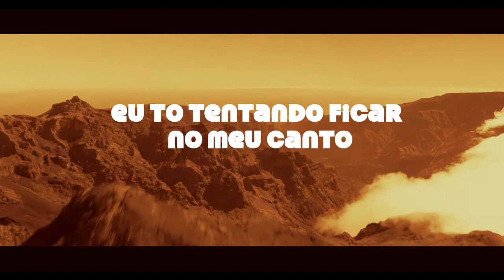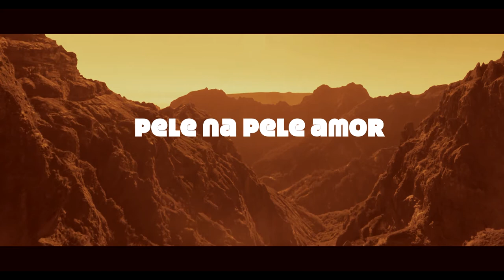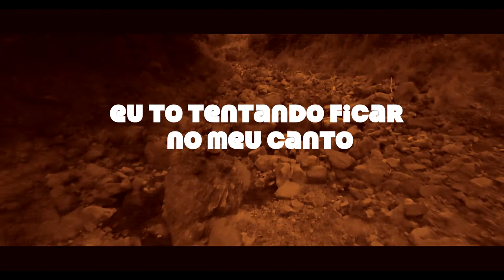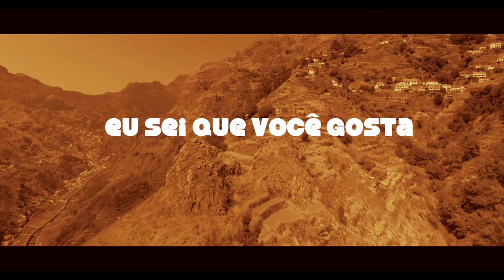MC Nanni Brown & MC P7 - Pele na Pele (Lyric Vídeo) (DJ PAULINHO)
Faça Sua Produção, Agende seu horário:
CONTRATE DJ PAULINHO: (11) 9*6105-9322